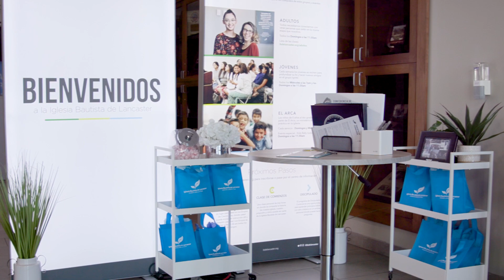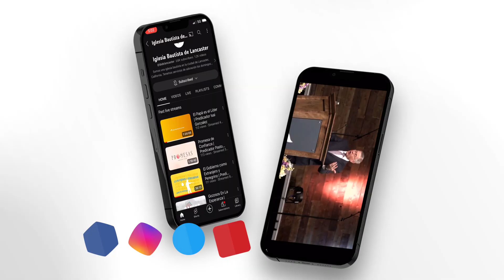Oportunidades para Crecer | 29 de octubre 2023